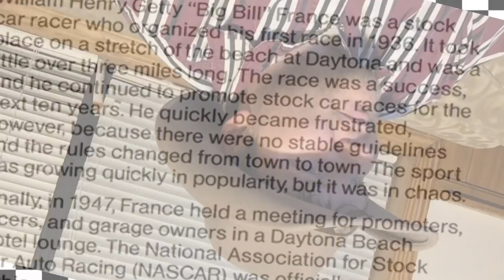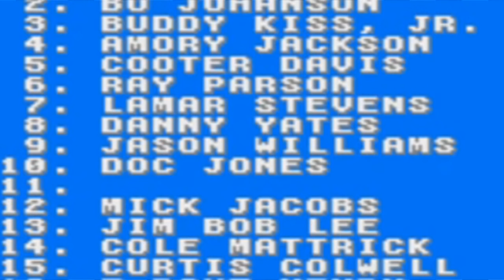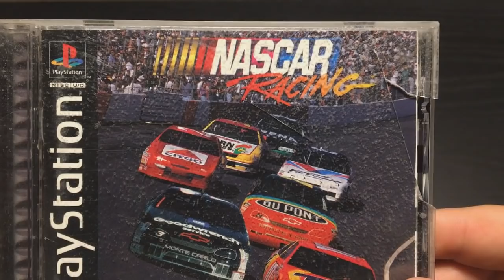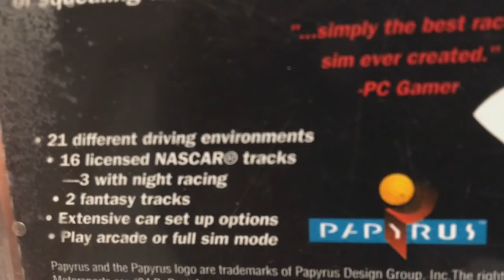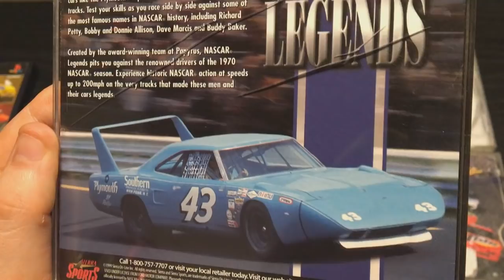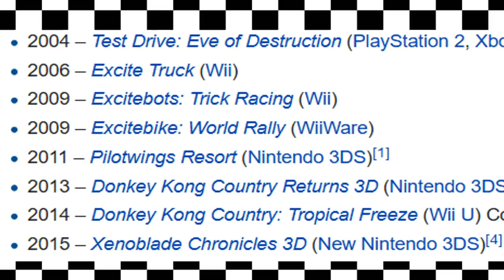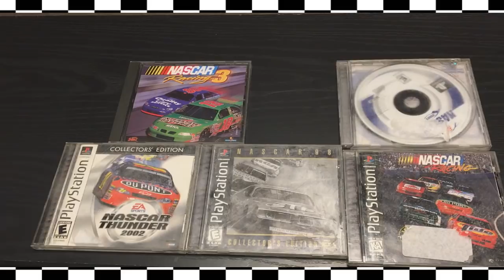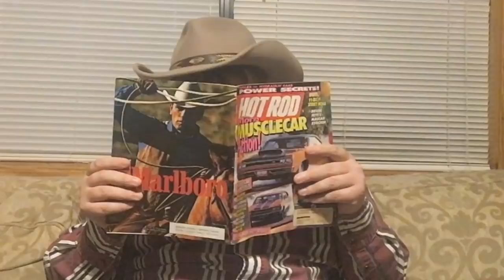NASCAR Games - Working Man Games